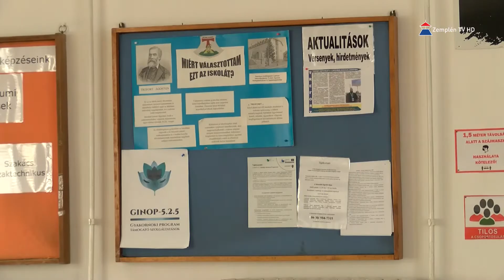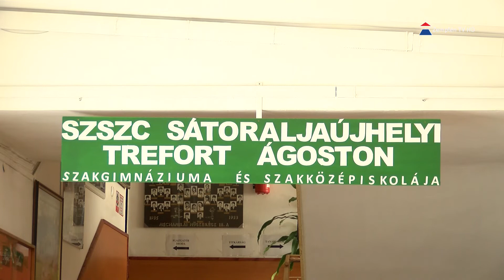Tanévkezdés a Sátoraljaújhelyi Trefort Ágoston Szakgimnázium és Szakközépiskolában